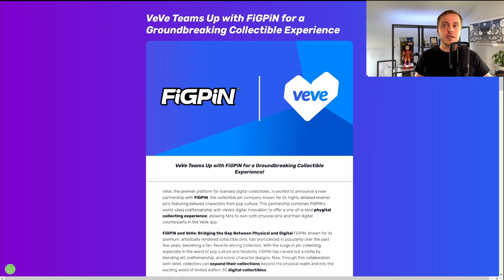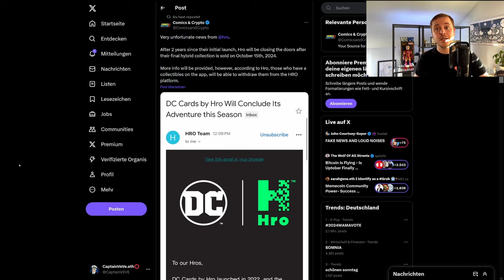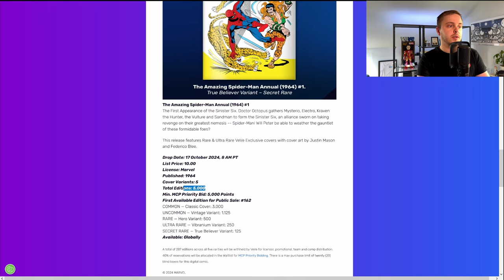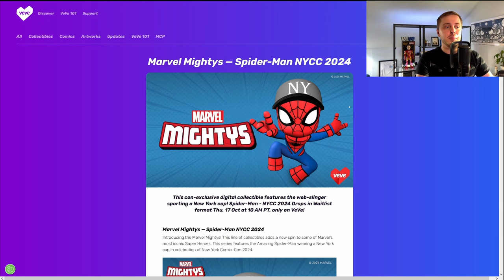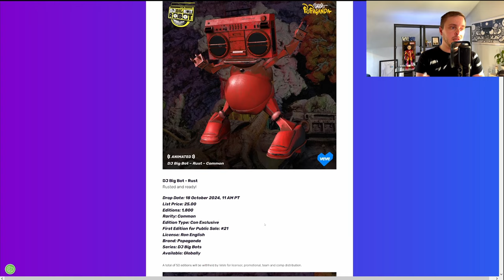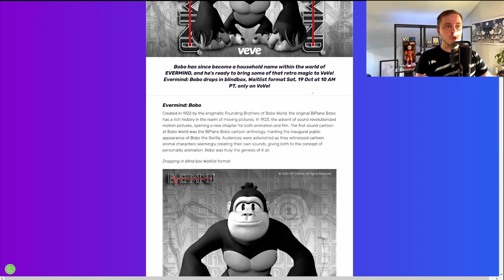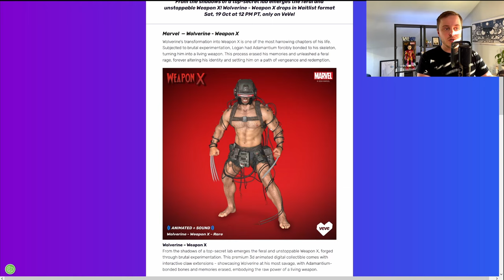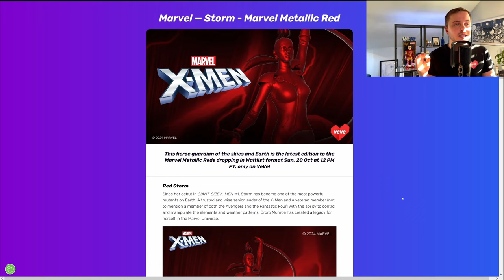KFC geht Digital mit VeVe digital Collectibles! | NYCC 2024 Drops | VeVe deutsch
↪️ KFC bringt über FigPin mit VeVe Phygital Pins raus. Außerdem schauen wir uns alle weiteren New York Comic Con 2024 Drops bei VeVe an!